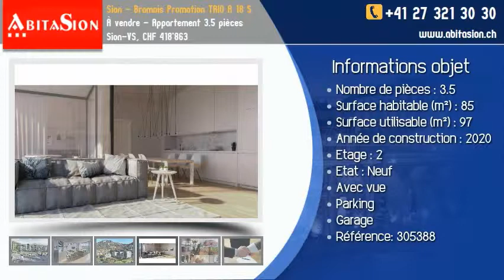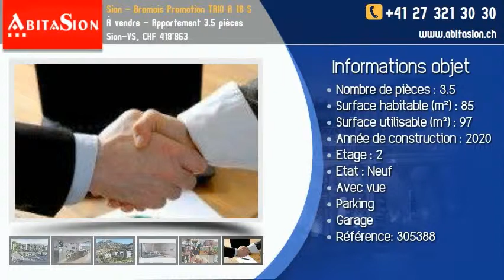À vendre - Appartement 3.5 pièces Sion-VS, CHF 418'863